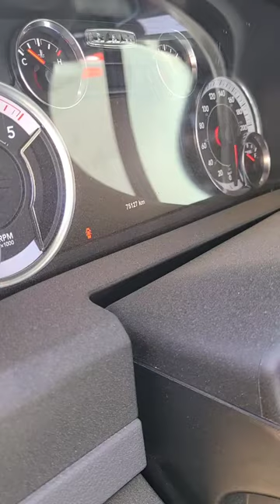2018 Ram 3500 seat VS 1983 Toyota pickup seat.